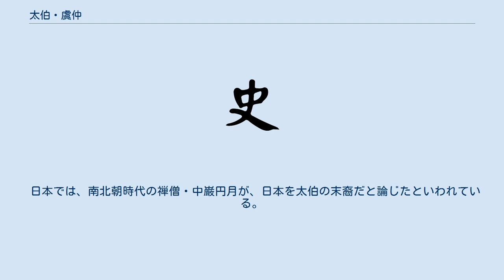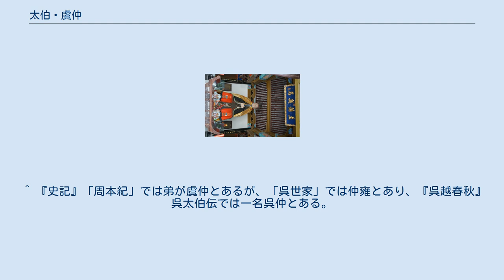太伯・虞仲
呉_(春秋)
太伯・虞仲 太伯（たいはく）・虞仲（ぐちゅう）は、中国周王朝の古公亶父の子で兄弟。
后稷を始祖とすることから、姓は周宗家と同じ姫（き）。
紀元前12世紀・紀元前11世紀頃の人物。
二人とも季歴の兄、文王の伯父に当たる。
 太伯は長男で、呉（句呉）の祖とされる人物。
泰伯とも。
 虞仲は次男。
仲雍、呉仲とも。
 古公亶父には長子・太伯、次子・虞仲、末子・季歴がいた。
季歴が生まれる際に様々な瑞祥があり、さらに季歴の子の昌（文王）が優れた子であったので、古公亶父は「わが家を興すのは昌であろうか」と言っていた。
 父の意を量った太伯と虞仲は、季歴に後を継がせるため荊蛮の地へと自ら出奔した。
後になって周の者が二人を迎えに来たが、二人は髪を切り全身に刺青を彫って、自分たちは中華へ帰るに相応しくない人物だとしてこれを断った。
 太伯は句呉（こうご）と号して国を興し、荊蛮の人々は多くこれに従った。
この国は呉ともいわれる。
太伯が死んだとき子がいなかったため、弟の虞仲（仲雍）が跡を継いだ。
 武王は虞仲の曾孫・周章を改めて呉に封じ、その弟・虞仲（同名の別人）を北方の虞に封じた。
これにより太伯・虞仲は呉と虞の二か国の祖となった。
 『史記』では世家の第一に「呉太伯世家」を挙げているが、これは周の長子の末裔である呉に敬意を表したものであろう。
 『論語』泰伯篇では、季歴に地位を譲ったことについて孔子が「泰伯（太伯）はそれ至徳と謂う可きなり」と評価している。
 髪を短く切るのは海の中で邪魔にならないための処置であり、刺青をするのは模様をつけることで魚に対する威嚇となる。
この二つの風習は呉地方の素潜りをして魚を採る民族に見られるという。
歴代中国の史書で倭に関する記述にも同じような風習を行っていることが記されている。
 中国では早くから、日本は太伯の末裔だとする説があり、たとえば『翰苑』巻30にある『魏略』逸文や『晋書』東夷伝、『梁書』東夷伝などには、倭について「自謂太伯之後」（自ら太伯の後と謂う）とある。
これらはきわめて簡潔な記事であるが、より詳しい記述が南宋の『通鑑前編』、李氏朝鮮の『海東諸国紀』や『日東壮遊歌』等にある。
 日本では、南北朝時代の禅僧・中巌円月が、日本を太伯の末裔だと論じたといわれている。
一方で北畠親房の『神皇正統記』応神天皇条は、「異朝ノ一書」に「日本ハ呉ノ太伯ガ後也ト云」とあるのを批判しており、室町時代の一条兼良も、『日本書紀纂疏』巻一で太伯末裔説を批判している。
イエズス会宣教師ジョアン・ロドリゲスの『日本教会史』は、神武天皇は太伯の2番目の弟である季歴（虞仲と季歴を混同したものか）の第6代の子孫であるとしている。
江戸時代に入ってからは、儒学者の林羅山が『神武天皇論』で神武天皇の太伯末裔説を肯定した。
 なお、林羅山・鵞峰父子の編纂した『本朝通鑑』に、日本の始祖が太伯の末裔である、という記述があるのを見て憤慨した徳川光圀が『大日本史』を編纂させた、とする伝説があるが、これは事実ではない。
 ^ 『史記』「周本紀」では弟が虞仲とあるが、「呉世家」では仲雍とあり、『呉越春秋』呉太伯伝では一名呉仲とある。
 ^ 晋書 巻97 四夷伝 倭人（中国語版ウィキソース）「自謂太伯之後」 ^ 梁書 巻54 諸夷伝 倭（中国語版ウィキソース）「倭者，自云太伯之後，俗皆文身。」 ^ 星野 1980, p. 4. ^ 星野 1980, pp. 1-5. ^ 星野 1980, pp. 5-6. ^ 星野 1980, pp. 12-15. ^ 星野 1980, pp. 1-18. ^ 尾藤正英 『元禄時代』 小学館〈日本の歴史 第19巻〉、1975年8月10日、189-194頁。
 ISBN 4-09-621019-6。